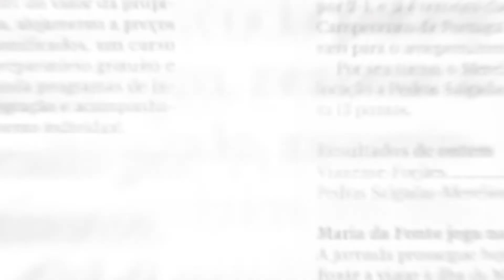MInuto Minho - 8 de julho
Os destaques desta quarta-feira com a jornalista Inês Pedro Fernandes.